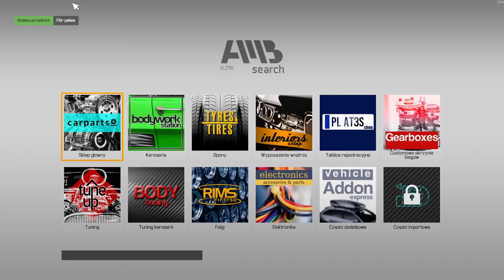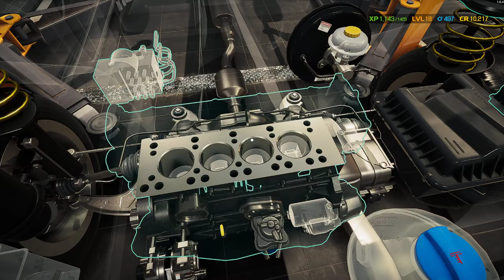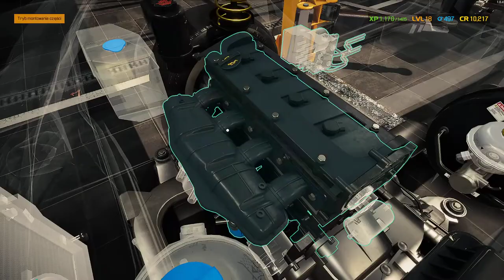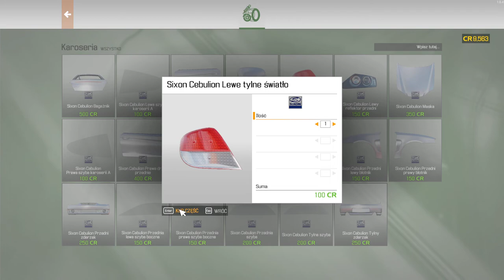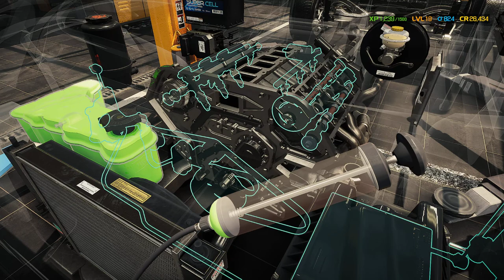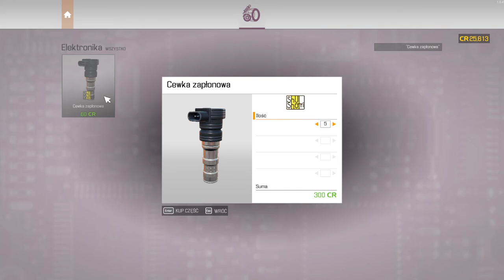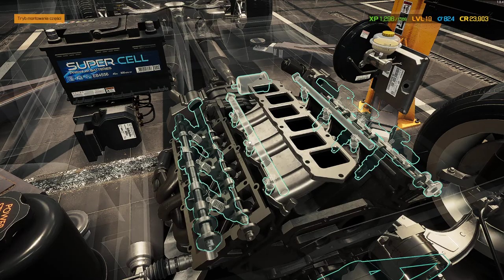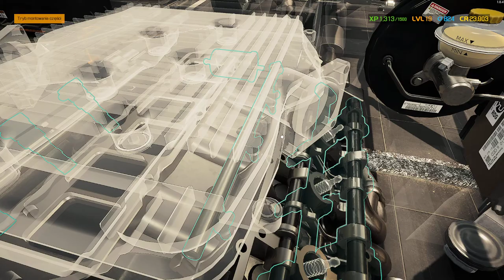Car Mechanic Simulator 2021 Odc.12 - Six Cebula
💘Kup sobie gierkę klikając poniżej i uzwajać kodu Majes dzięki :)

🎮ENEBA.com - Dobre miejsce żeby kupić sobie gry (PS4, Xbox, PC)! Użyj kodu MAJES żeby dostać 3% zniżki na gry

📌 Wszystkie serie odcinkowe i te na strumykach ładnie rokiem opisane wraz z linkami w moim pliku excel :   (2021 w trakcie pracy)

Gra wideo
Producent: Red Dot Games
Wydawca: PlayWay